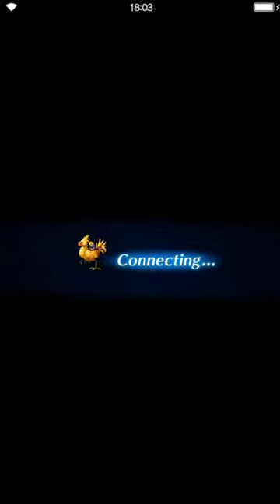Final Fantasy: Brave Exvius - Ballad of Grandshelt Cave of Crystals Tech